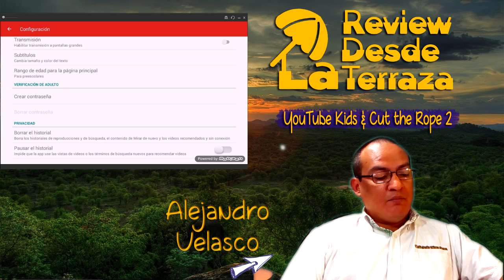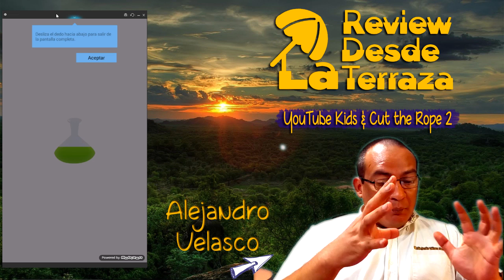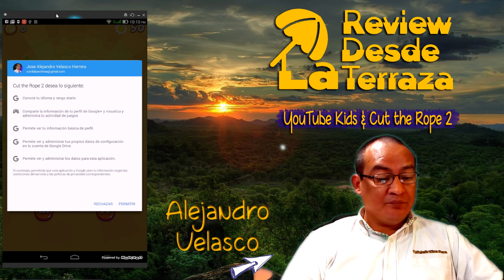YouTube Kids & Cut the Rope 2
La aplicación YouTube Kids oficial está diseñada para los más curiosos de la casa. Es una aplicación muy sencilla de usar (¡y gratuita!) con la que los niños podrán descubrir vídeos, canales y listas de reproducción que les encantarán.

Nuestra mayor prioridad es ofrecer la experiencia más segura posible, pero ningún sistema automatizado es perfecto. Si alguna vez ves un vídeo que te parezca inapropiado, márcalo. Así contribuirás a mejorar la experiencia de los usuarios de YouTube Kids. Si quieres ver más información importante acerca de la aplicación, sigue leyendo.

¡GENIAL! ¡Las travesuras de Om Nom continúan en Cut the Rope 2! Con nuevos personajes, elementos de juego novedosos y desafiantes misiones, ¡Recolectar caramelos nunca fue tan divertido!

¿Quieres saber más sobre las aventuras de Om Nom? Ya puedes ver los dibujos "Om Nom Stories" y otros vídeos geniales en nuestro canal de YouTube para disfrutar con sus historias

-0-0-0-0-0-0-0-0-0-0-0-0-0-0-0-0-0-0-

Bienvenidos, en esta canal podrás encontrar guías y revisiones de productos y servicios, de juegos y aplicaciones para Android y la mejor ayuda que puedas tener para programas de PC.

Gameplays y Vlogs asi como comentarios de temas de interés.